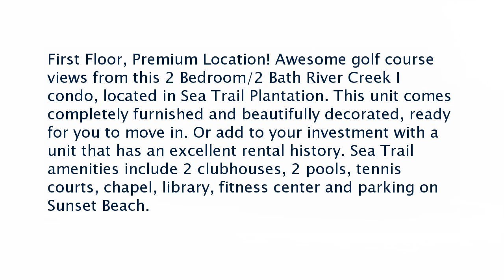Real estate for sale in North Carolina - MLS# 100194629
223 Clubhouse Road 2
 North Carolina 28468
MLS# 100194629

First Floor Premium Location! Awesome golf course views from this 2 Bedroom/2 Bath River Creek I condo located in Sea Trail Plantation. This unit comes completely furnished and beautifully decorated ready for you to move in. Or add to your investment with a unit that has an excellent rental history. Sea Trail amenities include 2 clubhouses 2 pools tennis courts chapel library fitness center and parking on Sunset Beach.